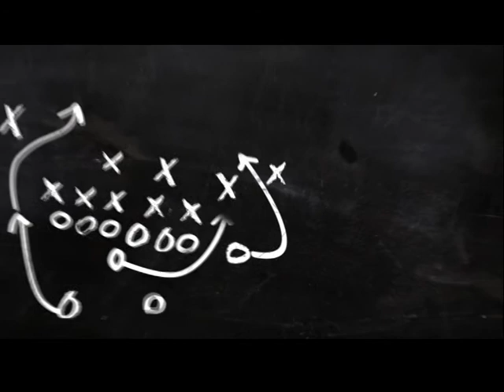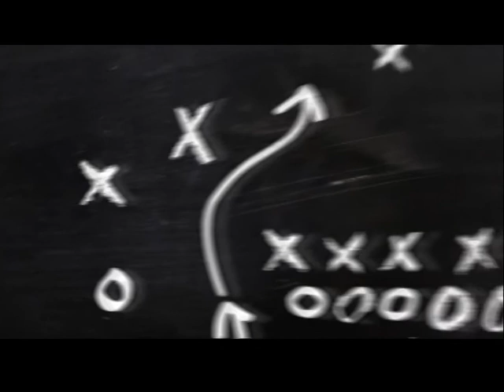Yönetmek, Bursaspor, Ataberk, Avrupa hüsranı İkiliOyun 01.10.2020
Samet Zinciroğulları ile Tolga Öztaş'ın hazırlayıp sunduğu ve gündemdeki öne çıkan spor gelişmelerinin konuşulduğu "ikili oyun" programı hafta içi her perşembe saat 22.00'de As Tv'de